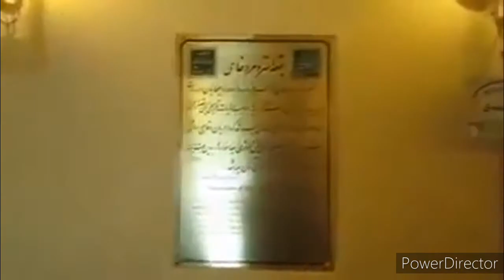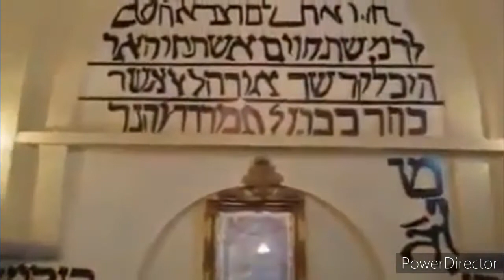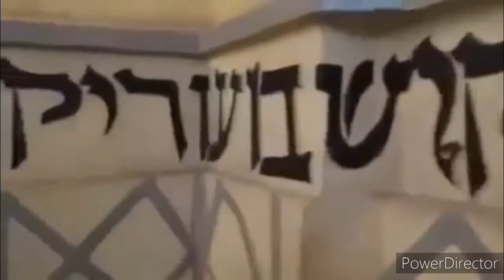Tomb of Easter in iran